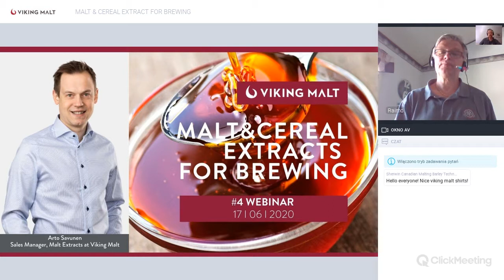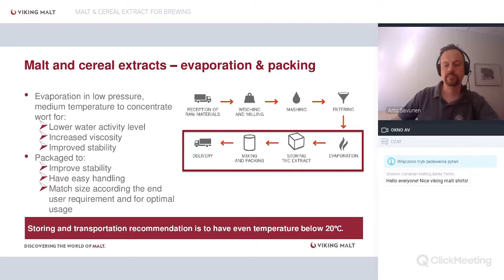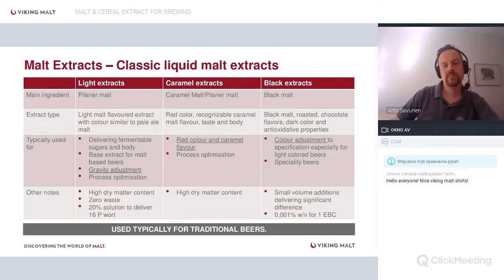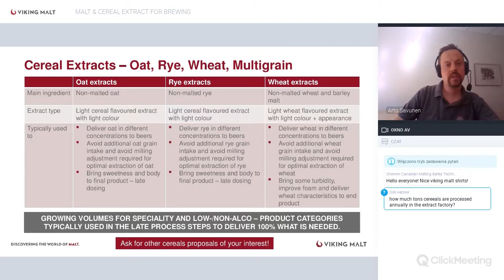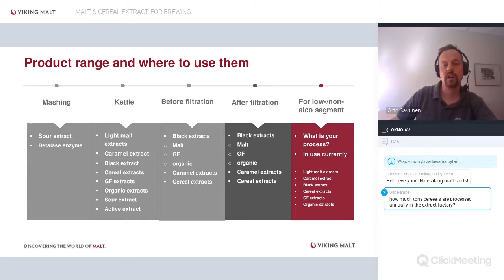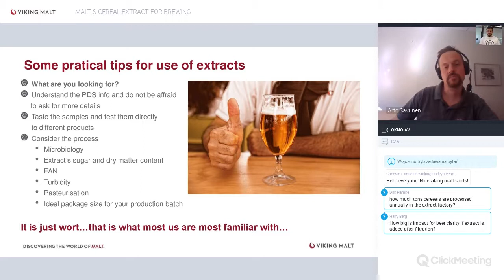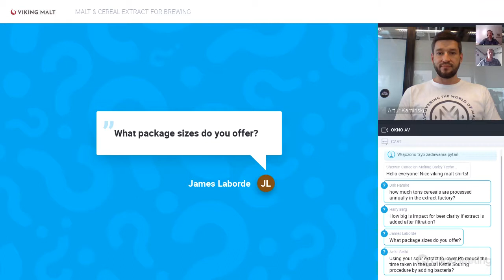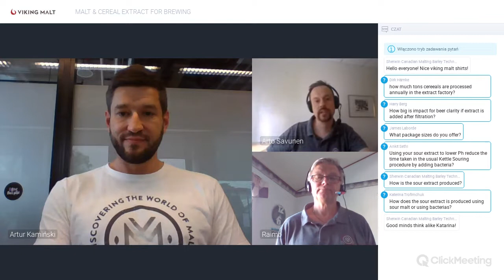MALT&CEREAL EXTRACTS FOR BREWING Viking Malt #4 webinar